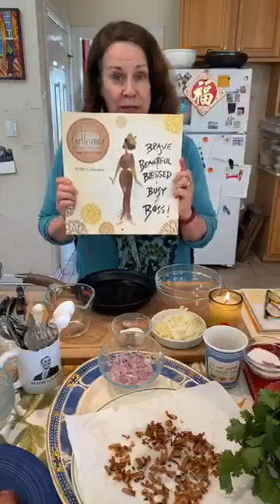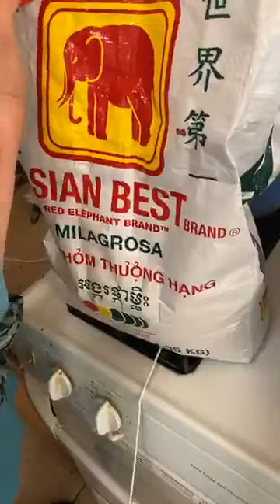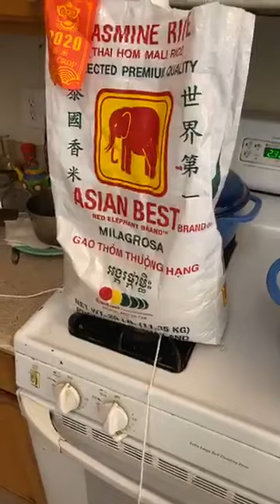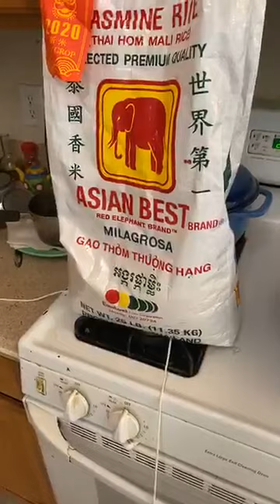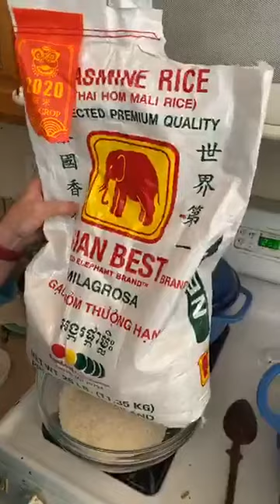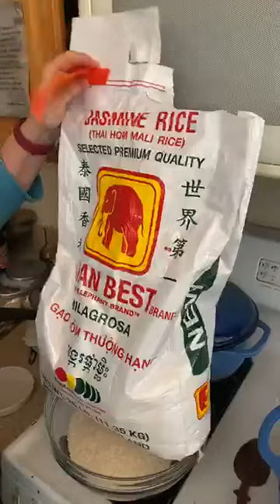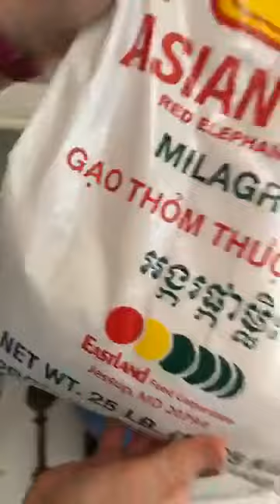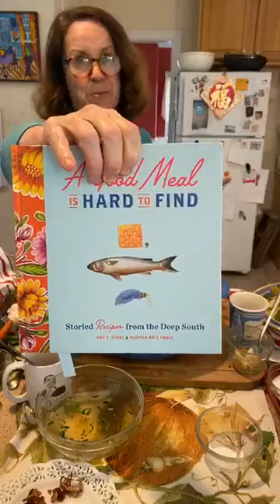Chicken Hidden in Curried Rice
This dish tasty and beautiful party dish quickly became one of my favorites during my Peace Corps days in Thailand. A Thai take on the South Asian biryani, this irresistibly-seasoned rice-based centerpiece is classic for big parties as well as a street food favorite for quick one-dish meals. Served with quick cucumber pickles and crispy scallions, it's one to get into your repertoire.